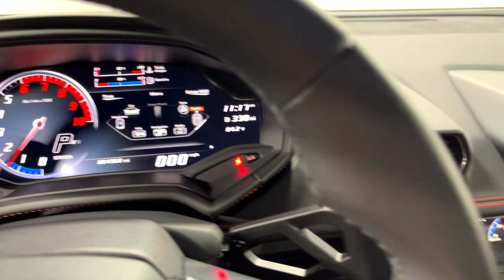2019 Lamborghini Huracan LP580 2 Coupe L1505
This is a smoke-free Carfax certified 2019 Lamborghini Huracan RWD Coupe equipped with a 5.2L, V10 engine and a 7-speed LDF dual-clutch (auto & paddle shift) transmission.  This car is finished in a beautiful Bianco Icarus (Metallic White) exterior color and Nero Ade (Black) leather interior along with contrast stitching throughout.

This 1-owner Huracan is in excellent condition and comes well optioned including:

+1 Year Lamborghini Selezione CPO warranty
+Transparent Engine Bonnet with Forged Carbon
+Lift
+20" Giano Wheels in Silver
+Techno Pack
+Navigation
+Bluetooth
+Anti-Theft Alarm
+Front and Rear Parking Sensors
+Rear Camera
+Power and Heated Seats
+Metallic Color - Bianco Icarus
+Brake Calipers in Red
+Branding Package
+Contrast Stitching

Stock Number//L1505